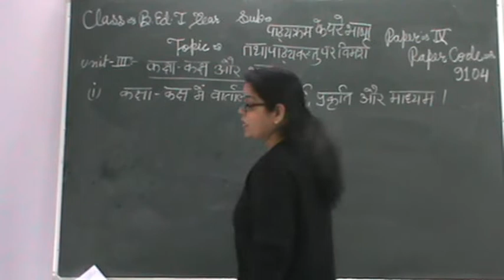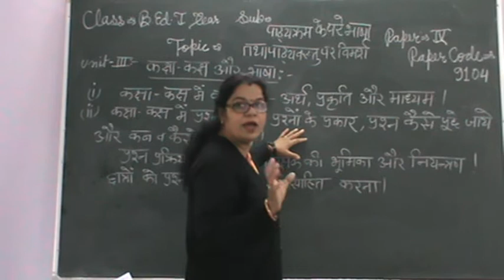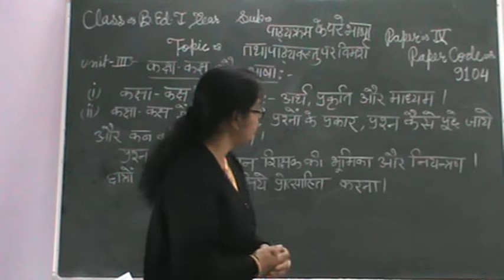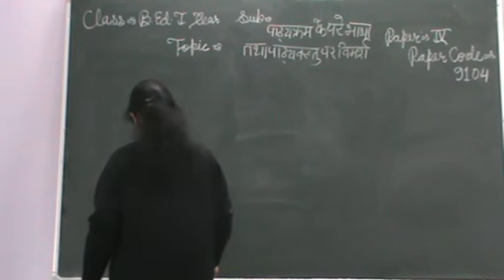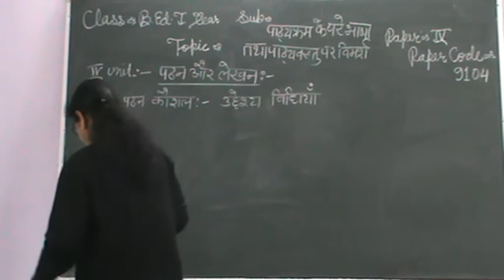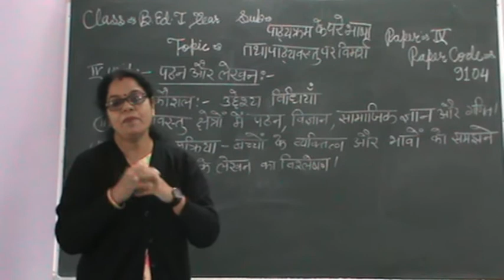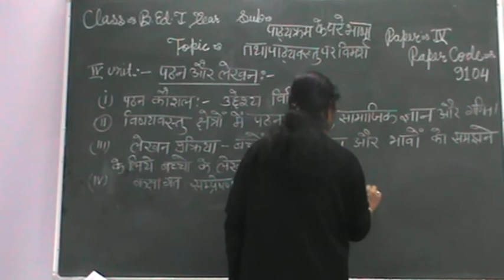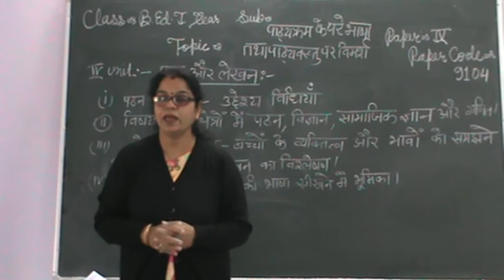SYLLABUS OF LANGUAGE ACROSS THE CURRICULUM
BY - SMT. MANISHA MISHRA
CLASS - B.ED Ist YEAR
SUBJECT -  LANGUAGE ACROSS THE CURRICULUM